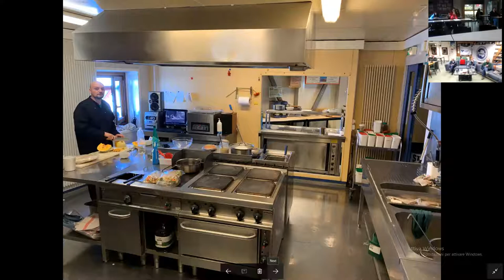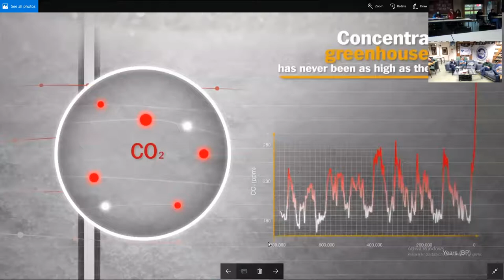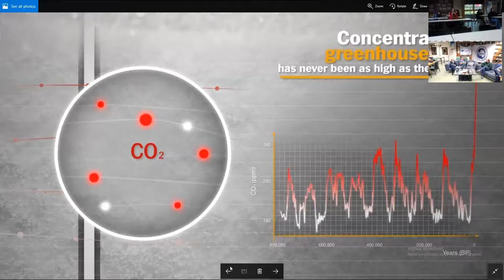Zoom Conference with Concordia Research Station in Antarctica